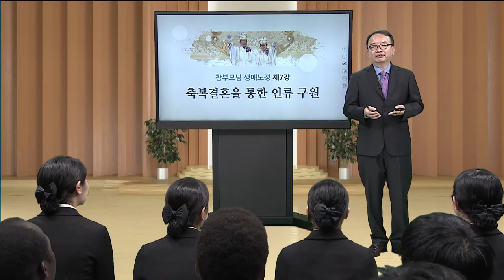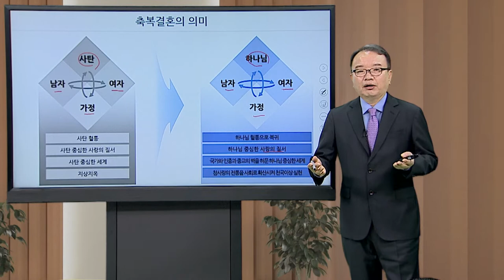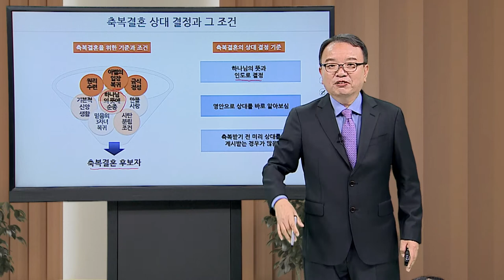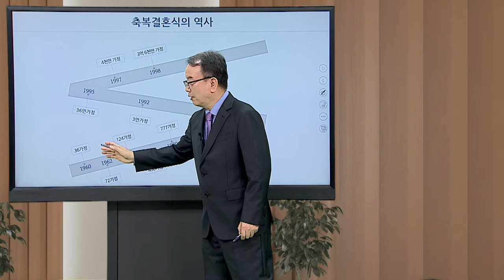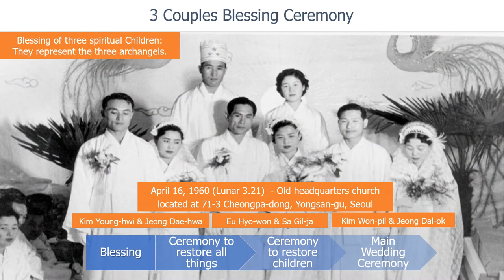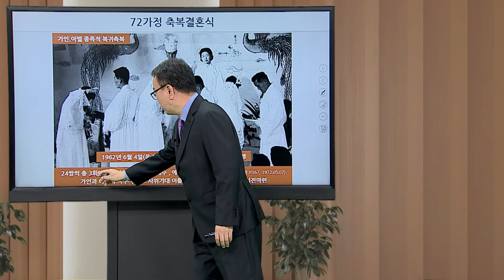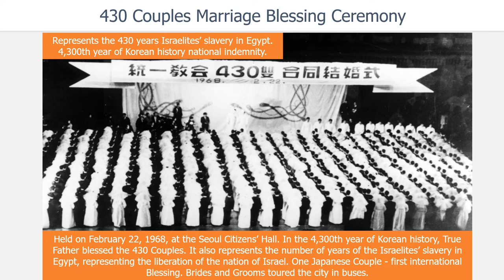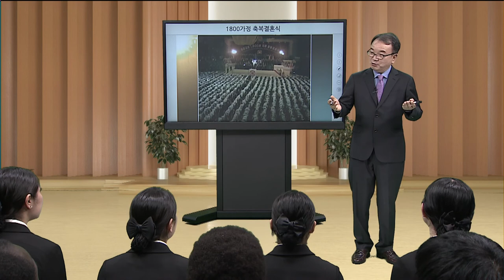Lecture 7-1. Salvation through the Marriage Blessing I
If you need subtitles, please press the caption button at the bottom of the video.